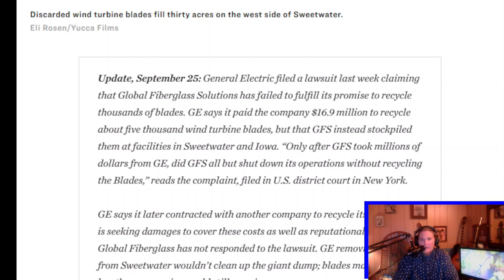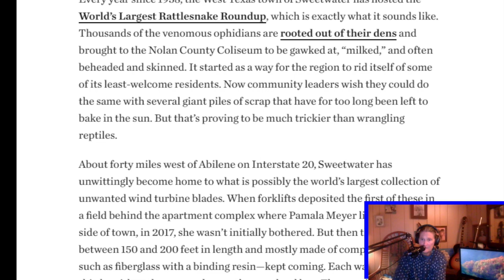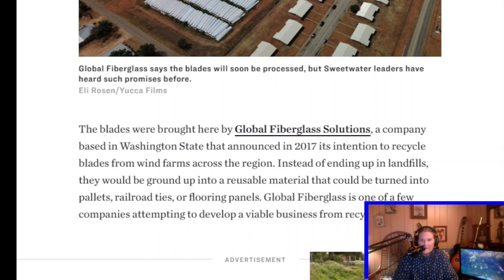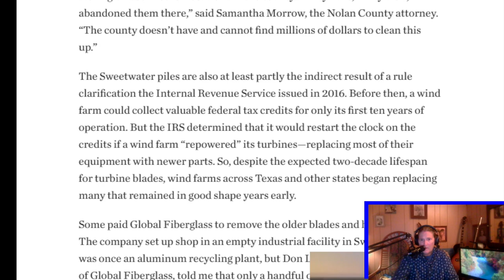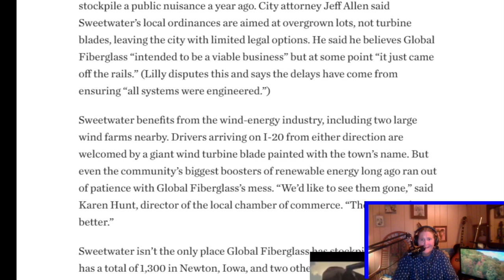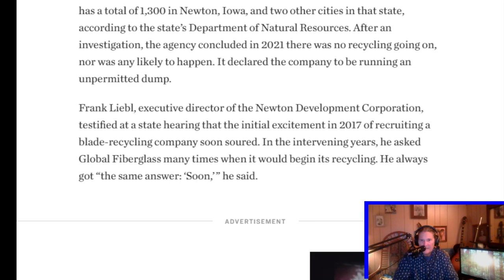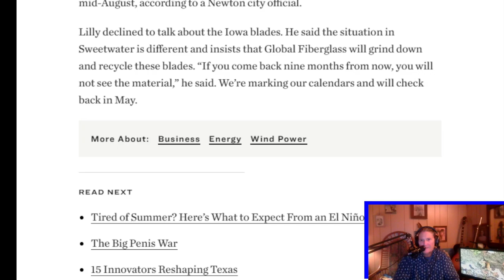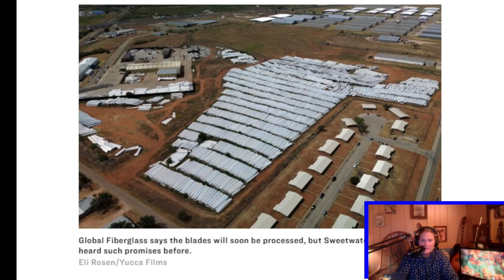Discarded Wind Turbines Blades fill thirty acres in Sweetwater Texas